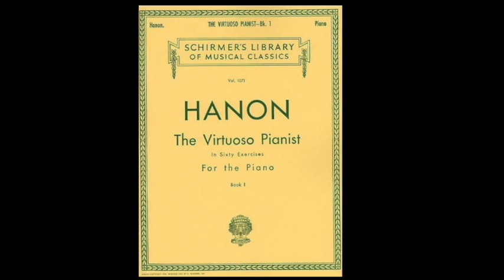HVP-20 - C - Legato